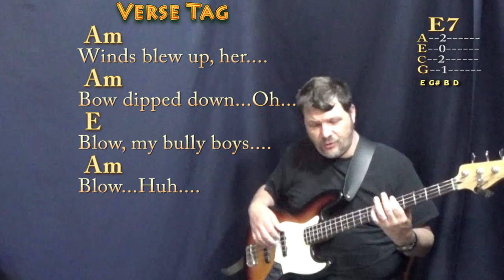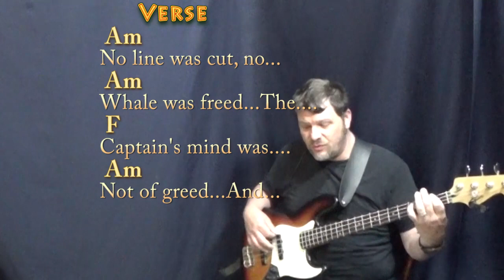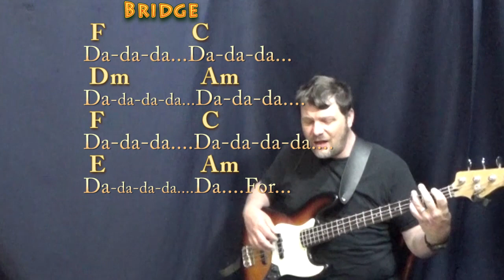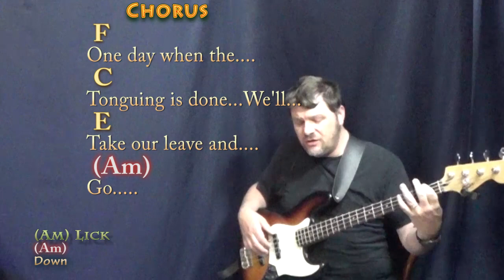Wellerman (Nathan Evans/Sea Shanty) Bass Guitar Cover Lesson in Am with Chords/Lyrics